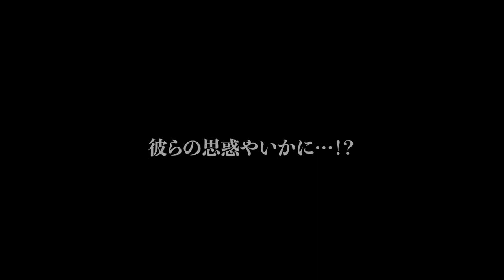Trailer 戦国武将らあめん 明智光秀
らあめん花月嵐の期間限定メニュー、次回作予告ムービーです。

『敵のらあめんは本能寺にあり…！？』
らあめん花月嵐オリジナルストーリーをお届けします。

花月嵐の人気企画“戦国武将らあめんシリーズ”第4弾
「戦国武将らあめん 明智光秀」
極上の白味噌を使った光秀渾身の一杯が11月4日（水）に登場します！

◆「戦国武将らあめん 明智光秀」商品詳細ページ

◆グロービート・ジャパンが運営するラーメンチェーン店
【らあめん花月嵐 公式YouTubeチャンネル】